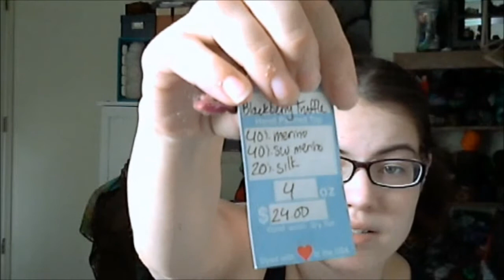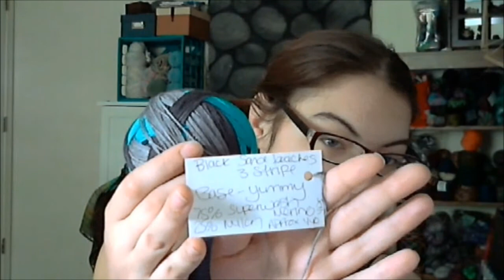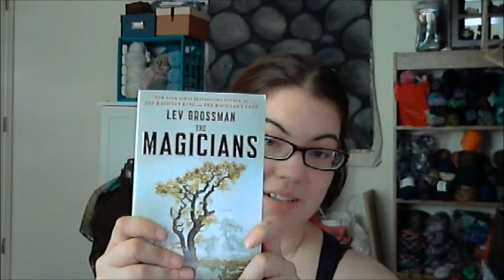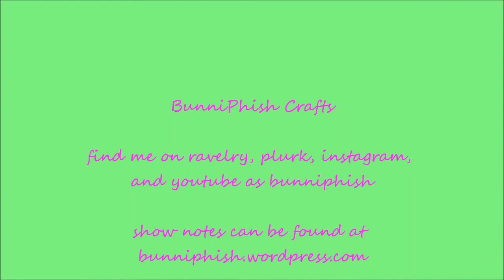e089 - Tour de Fleece Round-up